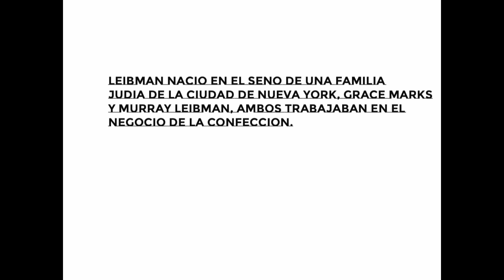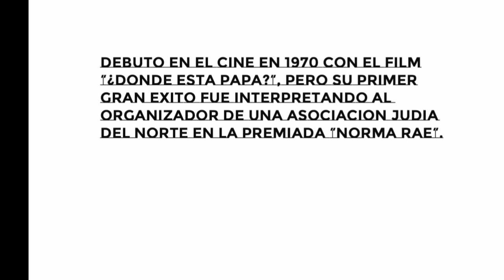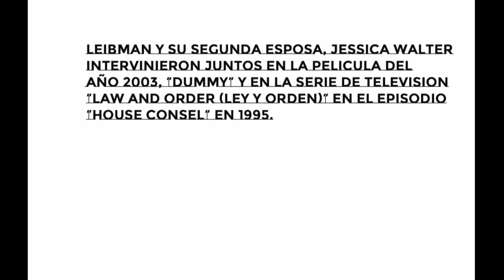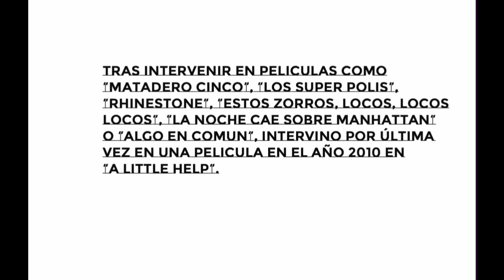RON LEIBMAN: THE ULTIMATE TRIBUTE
RON LEIBMAN